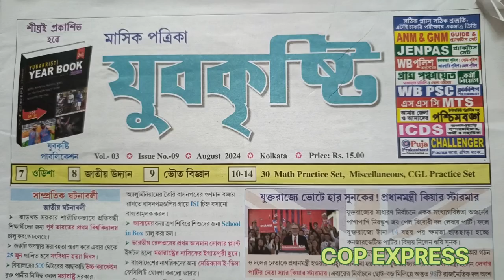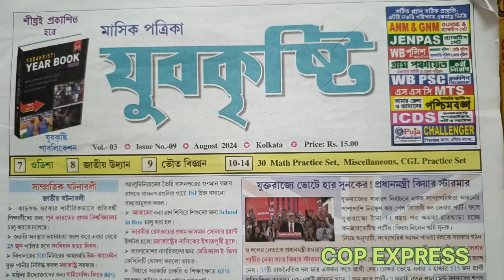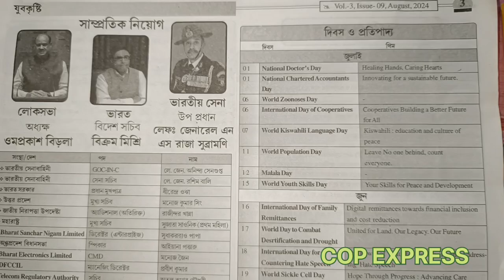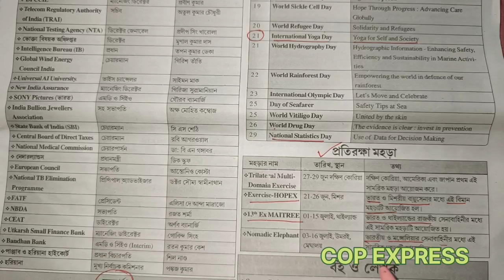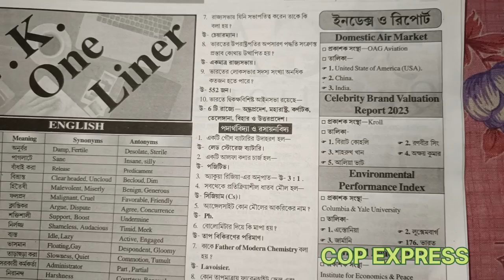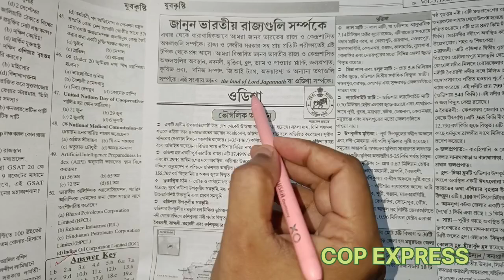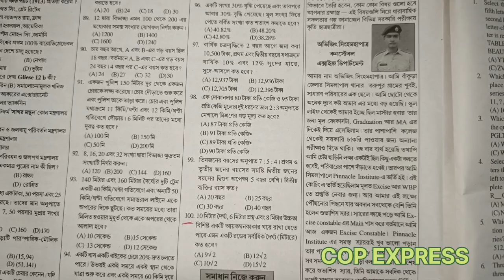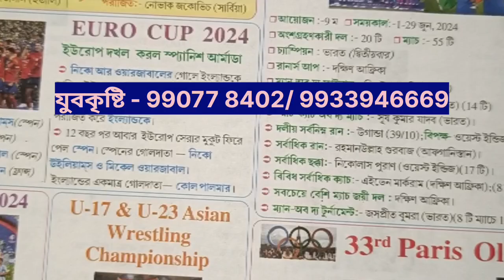সমস্ত প্রতিযোগিতামূলক পরীক্ষার কারেন্ট অ্যাফেয়ার্স এর জন্য গুরুত্বপূর্ণ একটি মাসিকপত্রিকা যুবকৃষ্টি